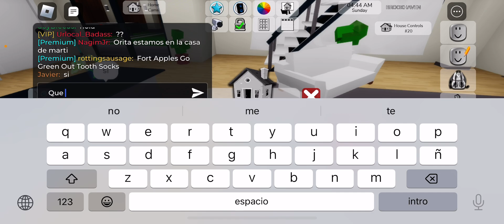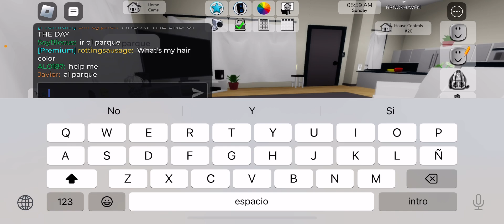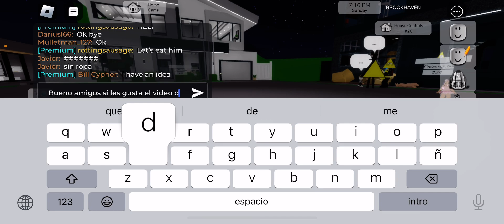Yo y Javier y marti vamos en una aventura 🤣🤣🤣